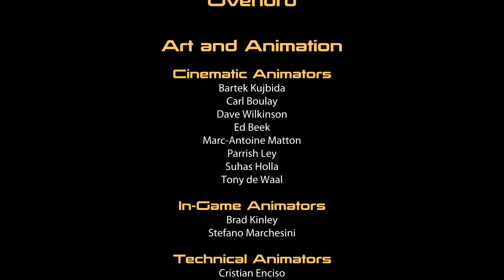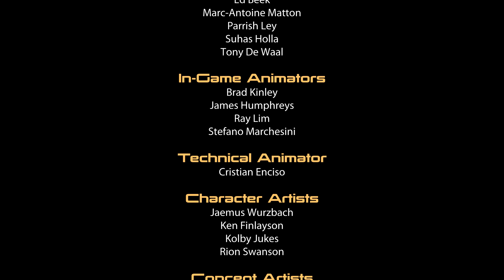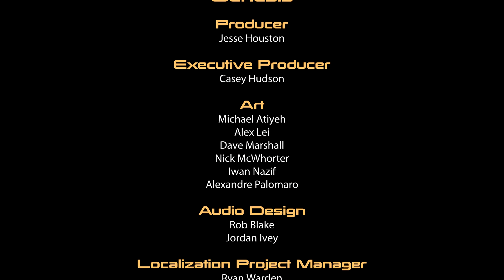Mass Effect Legendary Edition Mass Effect 2 Part 67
Time to complete a DLC I neglected too long.